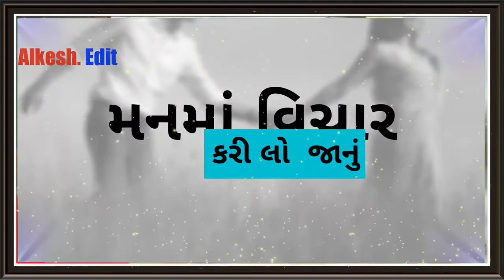New vikram baria Gujarat Green screen rimix timli WhatsApp ststus 2020=21 H HD video